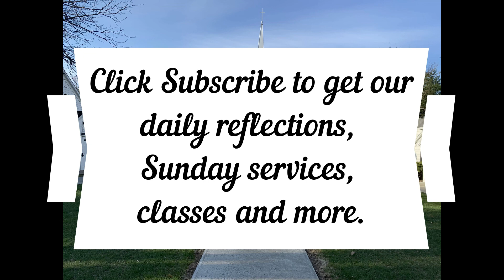Daily Gospel Reflection - May 4, 2020 Matthew 5:1-10